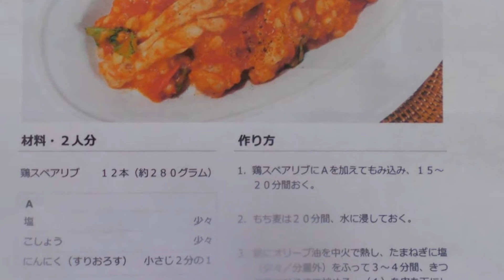鶏肉🐔もち麦入り🍅トマト煮込み：Part.Ⅲ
鶏肉🐔もち麦入りトマト🍅煮込み：中編